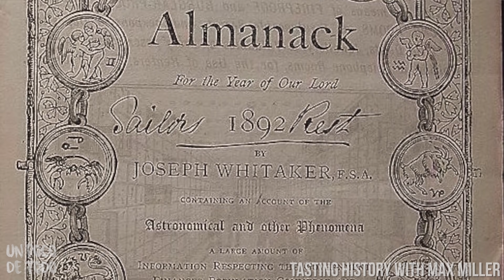AZÚCAR + GRENETINA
👕Playeras de UPDT!